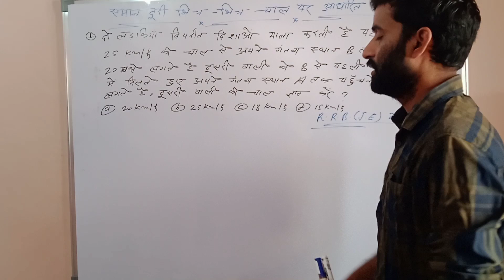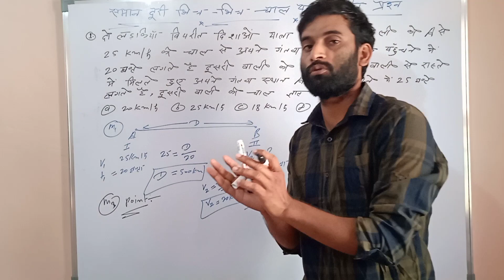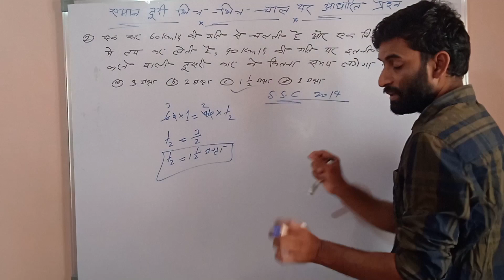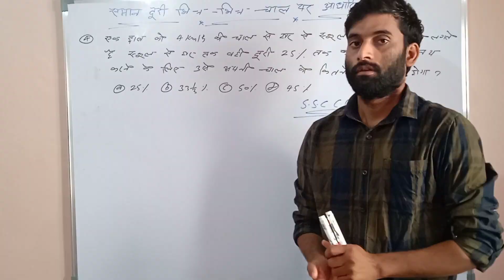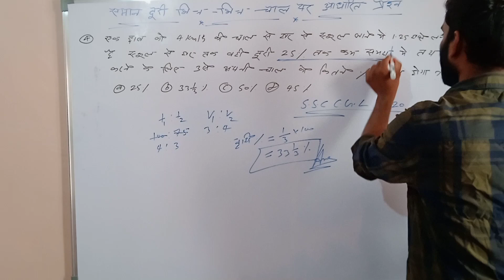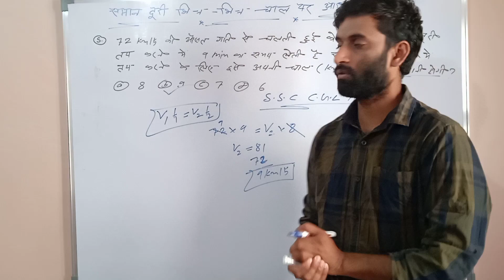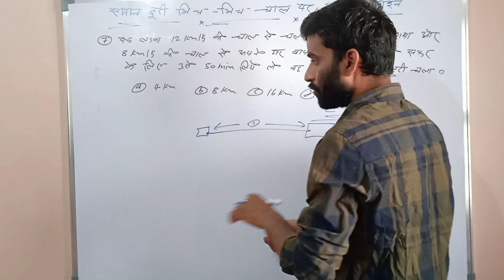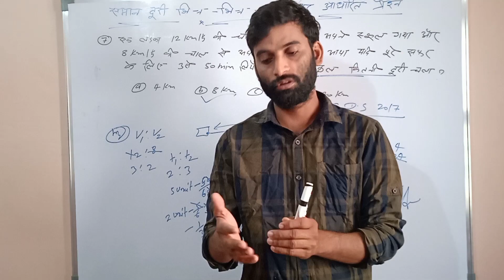Time speed and distance trick/time speed distance concept/problems/solutions/tricks/questions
What is the formula of time?

The general time formula for any task is given as [Time = Distance ÷ Speed]. SI unit of time is seconds (s).
How to calculate speed?

Speed tells us how fast something or someone is travelling. You can find the average speed of an object if you know the distance travelled and the time it took. The formula for speed is speed = distance ÷ time

How do you solve time distance and speed questions?

How to calculate speed, distance & time: the formula triangle you'll need? To work out speed, divide the distance of the journey by the time it took to travel, so speed = distance divided by time. To calculate time, divide the distance by speed. To get the distance, multiply the speed by time.
We can put this information into our formula: distance = rate ⋅ time. We can use the distance = rate ⋅ time formula to find the distance Lee traveled. The formula d = rt looks like this when we plug in the numbers from the problem.

Welcome to ISHU CLASSES your one step solution for SSC, RAILWAY, SI, BANK, GROUP D, UP POLICE,AND ALL OTHER EXAMS

his channel.